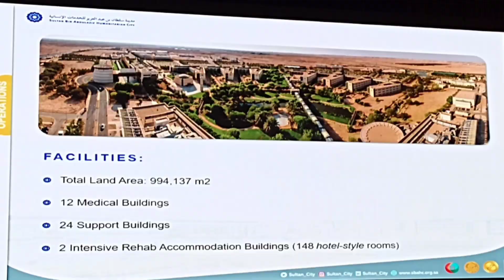பச்சை🌳💚🍏 நிறம் எங்கு பார்க்க In My Hospital outside Views, Saudi part 1👍👆👆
Saudi Working Hospital
my hospital